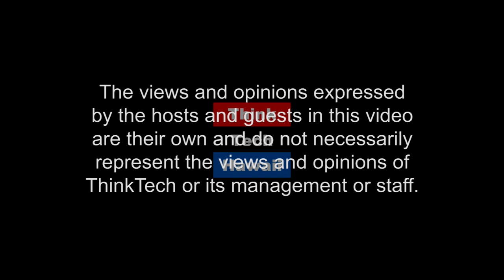Hydrogen, Jersey Style. You Got a Problem With That? (Stan The Energy Man)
Hydrogen energy storage is starting to catch on around the world, and one of the places showing up on the hydrogen map is New Jersey. Hawaii will take a look at Hydrogen Jersey Style!

This week guest Michael Strizki joins Stan via Zoom to share a full update on what's going on with Hydrogen in New Jersey and the US North-East Corridor.   The host for this episode is Stan Osserman.  The guest for this episode is Michael Strizki.